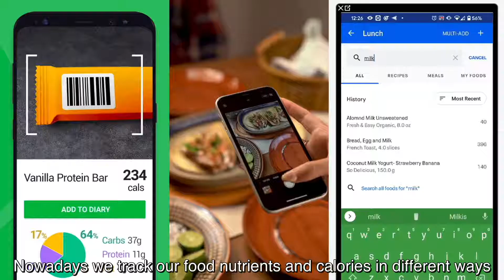FoodScrap: Promoting Rich Data Capture and Reflective Food Journaling Through Speech Input [Preview]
Yuhan Luo, Young-Ho Kim, Bongshin Lee, Naeemul Hassan, Eun Kyoung Choe

Session: Food Journaling

Abstract
The factors influencing people’s food decisions, such as one’s mood and eating environment, are important information to foster self-reflection and to develop a personalized healthy diet. But, it is difficult to consistently collect them due to the heavy data capture burden. In this work, we examine how speech input supports capturing everyday food practice through a week-long data collection study (N=11). We deployed FoodScrap, a speech-based food journaling app that allows people to capture food components, preparation methods, and food decisions. Using speech input, participants detailed their meal ingredients and elaborated their food decisions by describing the eating moments, explaining their eating strategy, and assessing their food practice. Participants recognized that speech input facilitated self-reflection, but expressed concerns around re-recording, mental load, social constraints, and privacy. We discuss how speech input can support low-burden and reflective food journaling and opportunities for effectively processing and presenting large amounts of speech data.